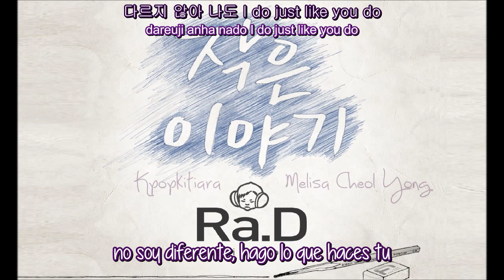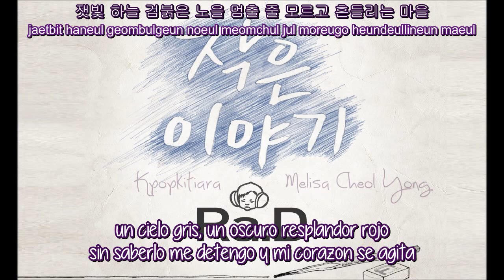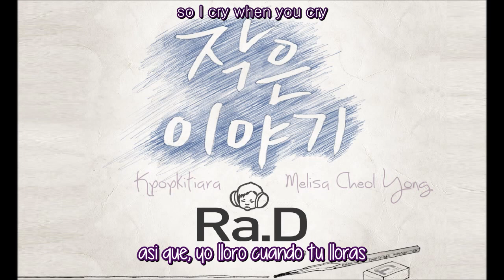Ra.D (라디) I Cry When You Cry [Sub español + Romanizacion + Hangul]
Ra.D (라디) - Album: Small Story [작은 이야기]
Pista 04. I Cry When You Cry